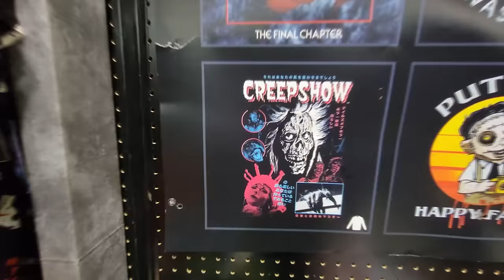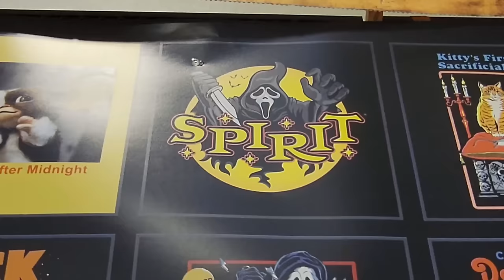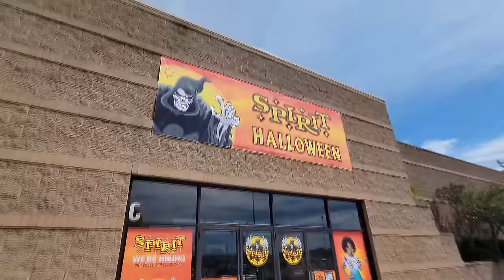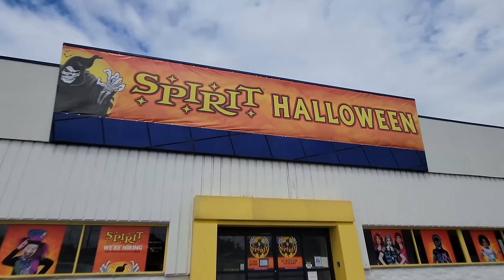I VISITED 100 SPIRIT HALLOWEEN STORES IN 3 MONTHS !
I VISITED 100 SPIRIT HALLOWEEN STORES ACROSS AMERICA IN 3 MONTHS!